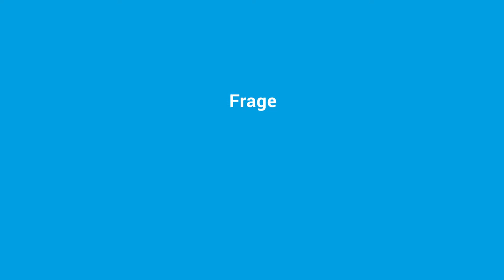Oleksandra Matwijtschuk: Alle müssen sich für die Einhaltung von internationalem Recht einsetzen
Ein Statement von
Oleksandra Matwijtschuk, Direktorin, Zentrum für bürgerliche Freiheiten Kiew

im Rahmen der Veranstaltung
Deutscher OSZE-Vorsitz 2016 - Neue Impulse für Menschenrechte im Donbass und auf der Krim?

am 31. Mai 2016 in der Europäische Akademie Berlin.

Zuverlässige Informationen über das Leben der Menschen zu erhalten, die in den von Russland besetzten Gebieten im Osten
der Ukraine geblieben sind, ist schwer. Die etwa 500 km lange Kontaktlinie ist strenger abgeriegelt als die Grenze zu Russland, und es gibt nur sechs Passierstellen. Jenseits bestimmen Gewalt, Willkür und Gesetzlosigkeit das Leben der Menschen.

Deutschland hat 2016 den OSZE-Vorsitz und damit die Chance, das Vertrauen in die Organisation zu stärken. Während alle drei OSZE-Dimensionen zu bedenken sind, verlangt insbesondere die „Menschliche Dimension“ mehr Aufmerksamkeit: Wird den gravierenden Menschenrechtsverletzungen im Osten der Ukraine und auf der Krim genug Aufmerksamkeit geschenkt? Können
die genannten Problemlagen effektiver behandelt werden, sowohl von der ukrainischen Regierung in Kiew als auch durch internationale Organisationen wie die OSZE – und wie?

Die künftige demokratische Entwicklung der Ukraine hängt nicht zuletzt auch davon ab, wie diese Herausforderungen angenommen und bewältigt werden.